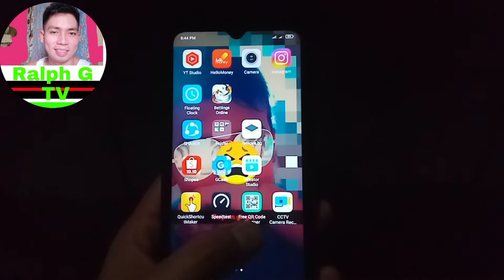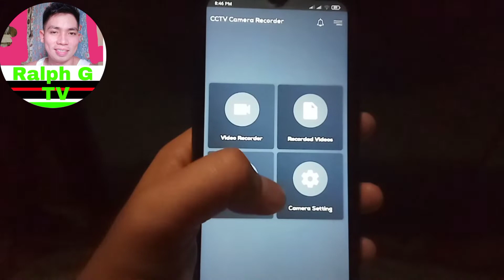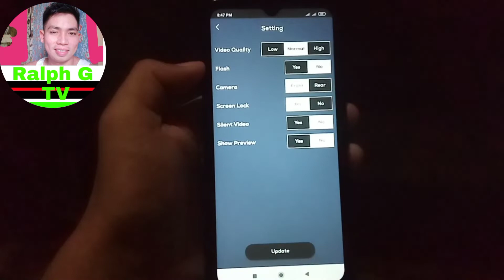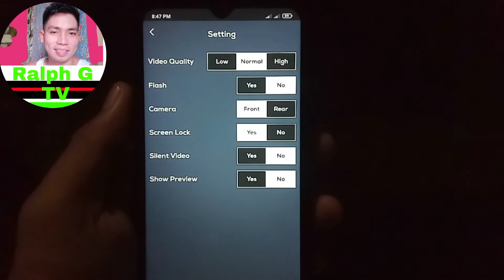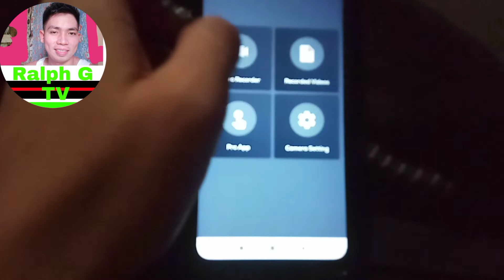PAANO GAWING CCTV CAMERA ANG CELLPHONE | HULIHIN MO SILA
Gawing CCTV Camera ang Cellphone
Paano gawing cctv camera ang cellphone
cctv camera sa cellphone
Hulihin Ang asawa/jowa niyo